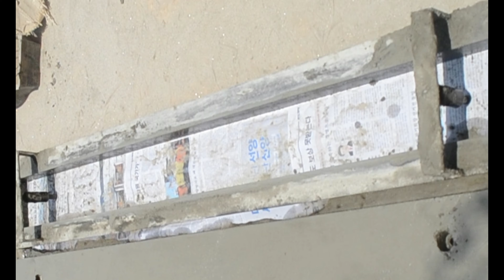Unveiling the Ultimate Garden Secret: The Enigmatic Concrete Bench!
In this captivating video, we take you on a creative journey where we combine the sturdy elements of cement and iron to craft a beautiful and functional bench. With a touch of artistic flair, we bring this concrete bench to life with vibrant paint, making it a stunning addition to any garden or outdoor space. Join us as we showcase the step-by-step process, share valuable tips, and inspire you to create your own masterpiece. Don't miss out on this exciting DIY project that promises to elevate your garden aesthetics while providing a cozy spot to relax and enjoy nature.
Concrete bench
DIY garden bench
Cement and iron bench
Outdoor furniture
Garden decor ideas
DIY concrete projects
Creative garden seating
Iron and cement crafts
Garden makeover
Painting techniques for outdoor furniture
The content of this video is for general informational purposes only.
We are not professionals and cannot guarantee the accuracy of the information provided.
Before attempting any DIY project, consult with a qualified expert in the relevant field.
We are not liable for any damages, losses, or injuries resulting from the use of this information.
Viewers are responsible for their actions and should follow safety guidelines and local regulations.